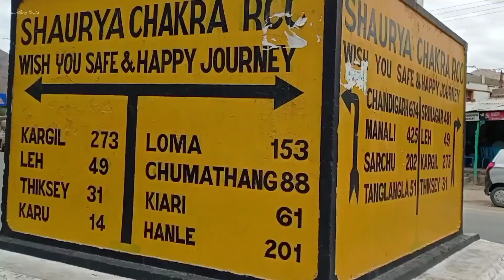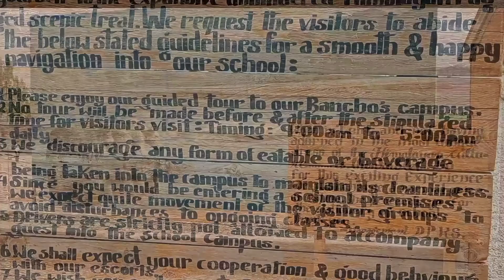रूमशे से लेह लद्दाख साइकिलिंग||३ईडियट स्कूल||RUMTSE TO LEH CYCLING||YHAI LEH CYCLING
Hey Guys. ,!!!
इस वीडियो में हम रूमशे जिसकी ऊंचाई 13451फीट है वहां से निकल के 11562फीट की ऊंचाई पर लेह  पहुंचे। बीच रास्ते में हमने ऊप्सी चेकपोस्ट क्रॉस की। बाद में करू होके श्रेय में रुके जहां पर हमने 3इडियट स्कूल की विजिट की।रूट बेहद खूबसूरत था बीच रास्ते में हमने त्रिशूल पहाड़ देखा।  रूट काफी अच्छा था आशा है कि आपको यह वीडियो जरूर पसंद आएगा||

Instagram:-I'm on Instagram as @travelling_beats

video made with kine master
videography:- redmi note 9 and sj6 legend action camera